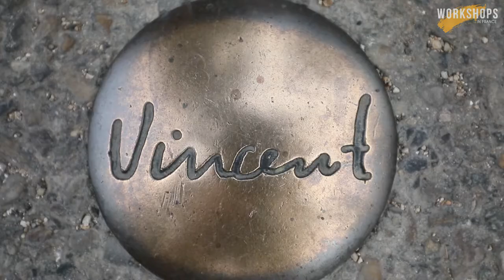Painting in Van Gogh's Footsteps: Workshops In France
In 1889, Vincent Van Gogh spent a year living in an asylum in Saint-Rémy de Provence and painted many of his most famous works on the property. Our guests get a chance to literally paint in Van Gogh’s footsteps while we visit the asylum.

Our mission to bring artists together in wonderful destinations to be inspired by their surroundings and the creativity that comes from working in small enrichment groups.

Workshop retreats are designed to provide guests with an ideal environment for creating art while enjoying themselves to the fullest.

The South of France was selected for its fantastic weather, sensational scenery, rich tapestry of historical towns and villages, not to mention the cuisine and wines of one of France’s most abundant regions.